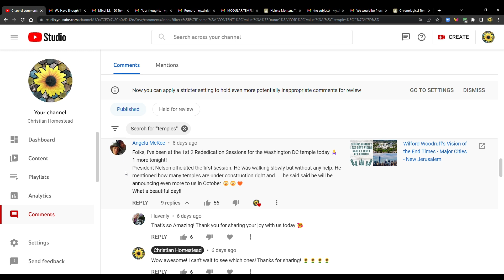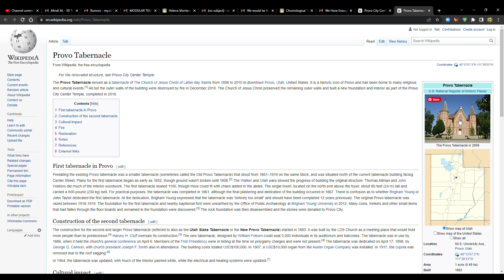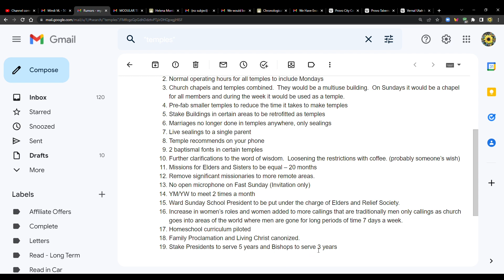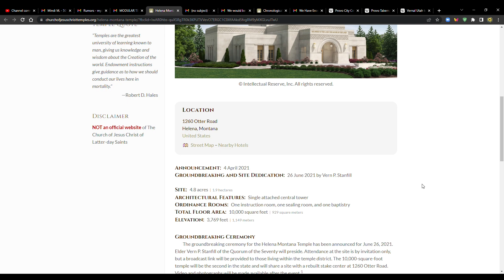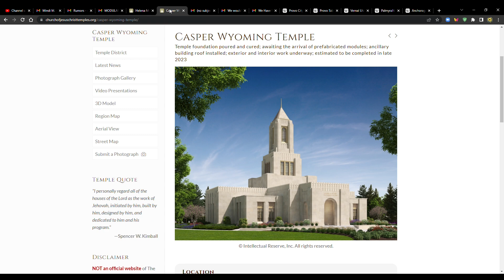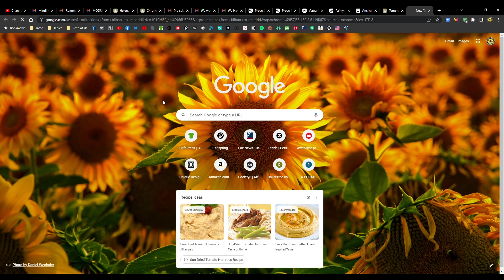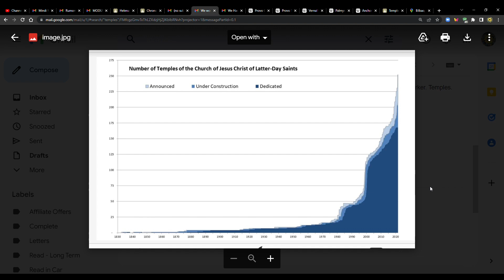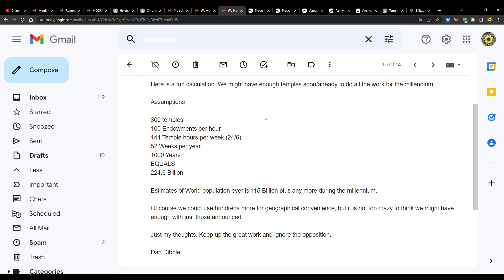LOTS of Temples On the Way! What Will We See Next General Conference?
Helena Montana Temple - What Makes This Temple Special?

Temples of The Church of Jesus Christ of Latter-day Saints: Temples  Chronology